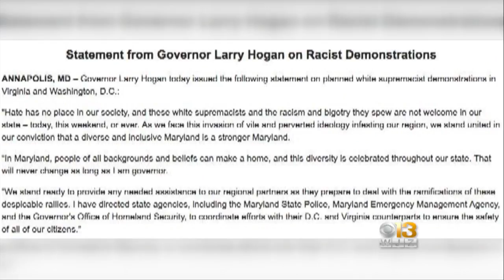Maryland State Agencies Prepare For Unite The Right Rally